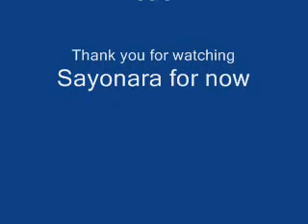Double-d Walks Alone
Boulevard of Broken Dreams set to scenes of Double-d, thought of it cause of how different he is from the other kids and how much he must go through from being friends of Eddy and Ed and what he must feel.